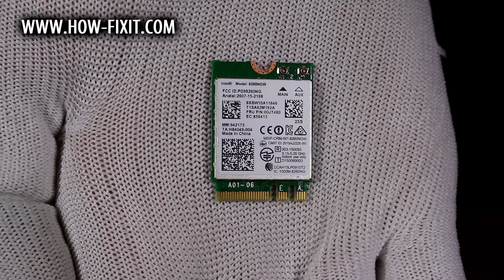Lenovo IdeaPad Y700-15ISK Wi-Fi Card Replacement - Fix Wireless Connection Problem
Replace your Lenovo IdeaPad Y700-15ISK faulty wifi card in minutes—fix wireless connection problem.

*DESCRIPTION*
Having a stubborn Wi-Fi connection problem on your Lenovo IdeaPad Y700-15ISK? If the adapter is completely not working, this detailed HowFixit guide shows how to banish drop-outs and dead zones by replacing the original module with a modern Wi-Fi M.2/NGFF card. Follow along as we open the chassis, isolate power, and perform a painless one-screw swap that restores fast, stable wireless in under ten minutes.
This guide also works for the Lenovo IdeaPad Y700-15ISK models.
What you’ll learn:
🔹 Three must-have tools: screwdriver, plastic spudger, tweezers
🔹 Safe shutdown, battery disconnect, and anti-static handling to prevent shorts
🔹 Locating the tiny M.2/NGFF Key E slot and unplugging fragile antenna leads without tearing pads
🔹 Choosing a Wi-Fi upgrade (M.2/NGFF module) that crushes lag and expands range
🔹 Re-seating antennas, reconnecting the battery, and reassembling the baseplate
🔹 First-boot checks in Windows 10/11 and installing fresh Intel/Realtek drivers for peak throughput
Whether your laptop dropped its network after a Windows update, shows “No Networks Found,” or the wireless card is plainly not working, this quick DIY fix costs less than a service visit and puts you back online fast.

Question: Can I use any Wi-Fi card for Lenovo IdeaPad Y700-15ISK?
Answer: No, always use a compatible M.2/NGFF Wi-Fi card as linked in the description.

Answer: Yes, this prevents accidental damage from short circuits.

Question: How long does the Wi-Fi card replacement take?
Answer: Typically, 15-30 minutes for beginners.

Question: Will any M.2 Wi-Fi card work?
Answer: Use an M.2 Key E card that matches CNVi or non-CNVi architecture; see the linked compatible model.

Question: Do I need to reinstall drivers?
Answer: Windows 10/11 auto-installs, but downloading the latest Intel/Realtek driver ensures peak speed.

Question: My laptop still shows “No Wi-Fi.” What next?
Answer: Check antenna seating, BIOS wireless toggle, and Device Manager for disabled adapters.